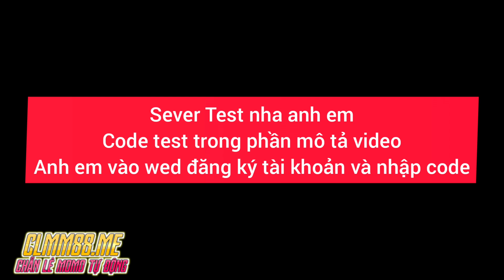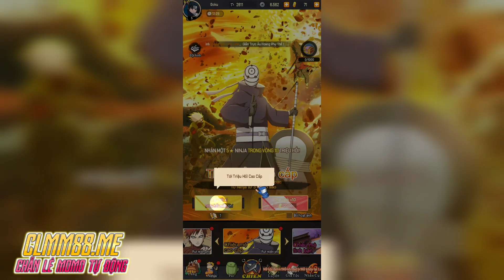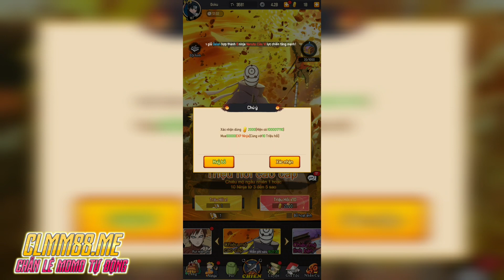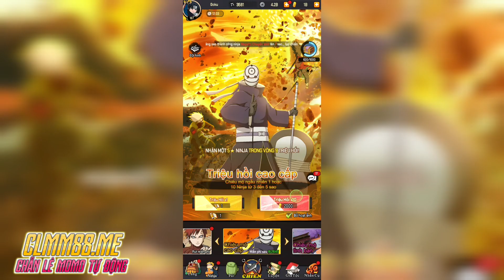Game Lậu Mobile - Huyền Thoại Làng Lá - NARUTO - SEVER TEST - Free Code TEST 999999999 Vàng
Bộ Code Test
TANTHU01
TANTHU02
TANTHU03
TANTHU04
TANTHU06
TANTHU07
TANTHU08
zzz
💡Anh em vào nhóm zalo để thảo luận